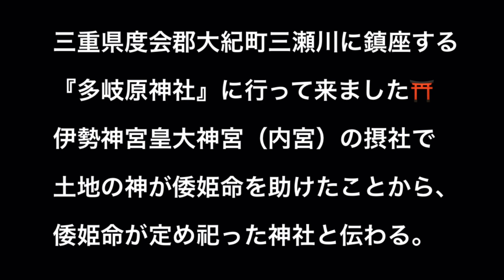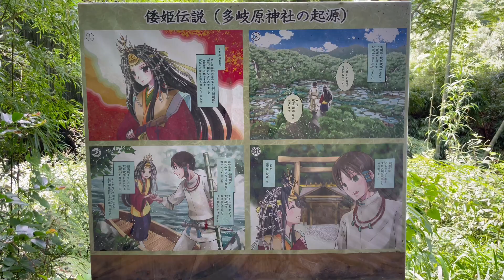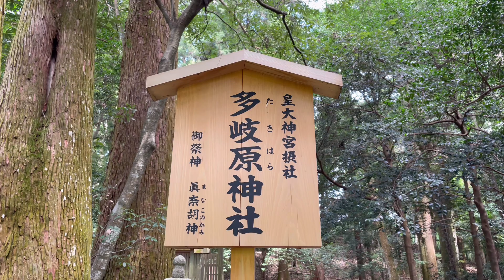【多岐原神社】三重県度会郡大紀町にある伊勢神宮皇大神宮（内宮）の摂社⛩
【多岐原神社】⛩
【創建】
不詳（約二千年前）。延暦23年（804年）以前
【祭神】
真奈胡神（まなごのかみ、まなこのかみ）
【由緒】
内宮別宮の瀧原宮から宮川を約6km下ったところにある。内宮の摂社27社のうち、第27位である。
『倭姫命世記』などに記載された伝承によれば、天照大神を奉じて巡幸中の倭姫命が宮川を渡ろうとするも、流れが速く困っていると、真奈胡神は渡れるところを案内し、その縁で多岐原神社が定められたとされる。確実なところでは、伊勢神宮の摂社の定義より『延喜式神名帳』成立、すなわち延長5年（927年）以前に創建された。『皇大神宮儀式帳』にも記載があることから延暦23年（804年）以前から存在したことになる。
【三瀬の渡し】🚣‍♀️
大台町下三瀬から大紀町三瀬川を繋ぐ渡し船。熊野古道を往く旅人や地元住民の重要な交通手段でしたが、江戸時代中期を最盛期に大正時代には衰退し、昭和30年代に姿を消しました。2004年の熊野古道世界遺産登録を契機に、2009年4月、地元の三瀬の渡し保存会により復活。

三瀬の渡し保存会による渡し体験
三瀬の渡し体験
5日前までの予約　5名以上　1名500円
（5名未満の場合も2,500円で体験可能）